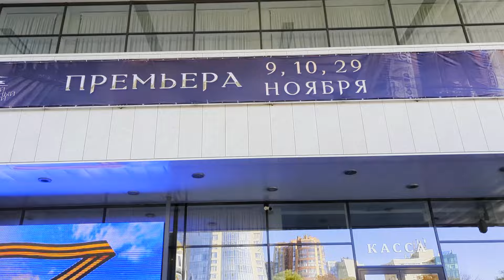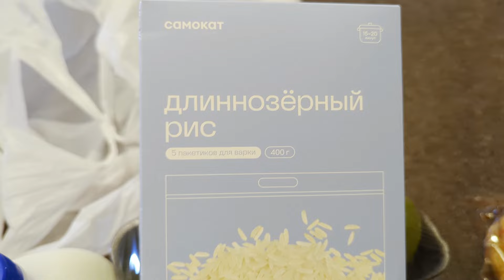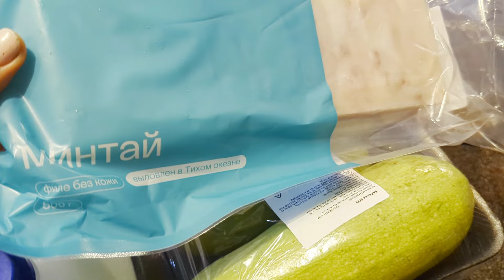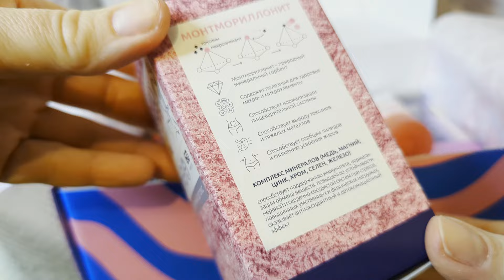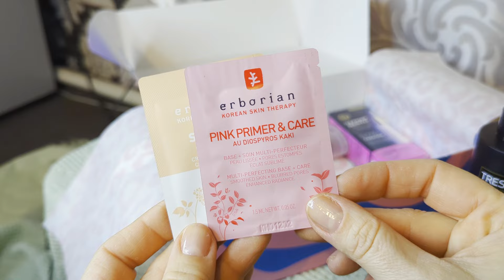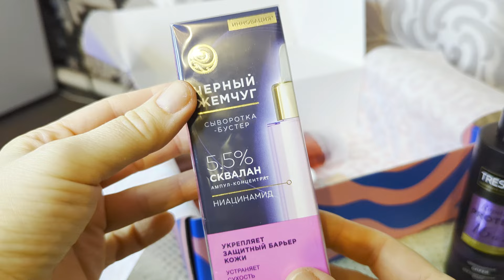VLOG/гуляем/заказ продуктов/ готовлю/пустые баночки/Newbeautybox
Всем приветик!  Представляю вашему вниманию свой новый влог 🍓

Бокс участвует в акции 1+1=3, то есть при покупке двух боксов третий идёт в подарок

Помочь в развитии канала  Сбербанк 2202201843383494 :)